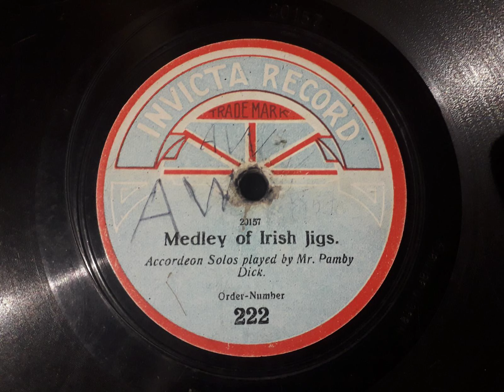George ''Pamby'' Dick - Medley Of Irish Jigs (Invicta 222)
SORRY ABOUT THE CONDITION & DODGY DENOISING, SOUND QUALITY IMPROVES AFTER 10 SECONDS AND IS ENJOYABLE FOR THE REST OF THE DISC.

Little is known of George ''Pamby'' Dick. Like many of the melodeon and concertina players recorded in Britain between 1900 and 1920, he quickly faded into obscurity. His relative success was quickly dwarfed by the giants of the instrument such as the Wyper Brothers and Alex Prince. Still, the recordings we have left of him, in whatever horrendous condition, paint a picture of a brilliant versatile accordionist who had a firm grasp on ragtime, jigs and strathspeys at once.

Today's disc is destroyed. Almost comically so. In fact, I nearly didn't bother transferring it because it's so badly damaged, but the music is too good for me not to. The following is everything I was able to uncover about Pamby and his career. The earliest reference I can find to him is that he was the Great Britain Northern champion for the years 1887, 1888 and 1890. Assuming that he was around 20 years old at that time, that would put his year of birth sometime in the 1860s. For the competition, he played a 19-key accordion of unknown origin, possibly a Hohner or something similar. It seems that he got his first  recording contract with the German Homophon concern in 1909, where he recorded at least 14 sides of music. Many of these were Scottish reels, but there are some I can find titled things like ''Plantation Medley'', which could mean there is some ragtime in there too. By 1912, however, he had left Homophon and moved to Invicta, where he remained long enough to make this record. He chose a medley of jigs for one side, whose constituent tracks I cannot figure out. The other side contains ''Stirling Castle Strathspey''. He then bounced between companies for a while, some of which are very scarce today. His masters even made it across the pond to America, released on Gennett and associated labels in the early 20s. He fell off the earth in 1926, after which no more records were ever issued. It's a damn shame that we know so little about him, as the records we are left are a goldmine of button box action!

Music transferred from my original 78rpm record 21/06/24